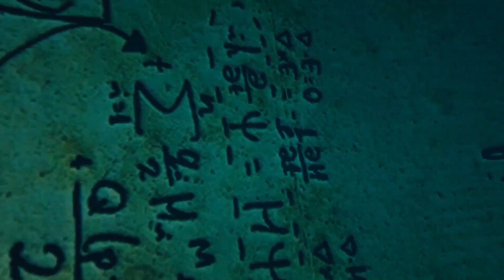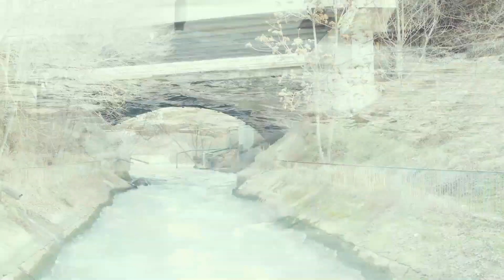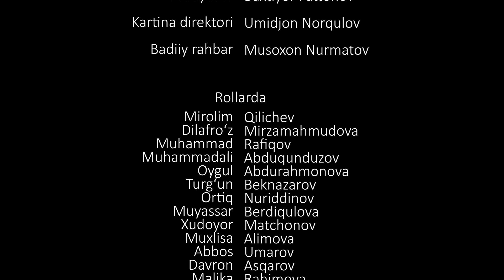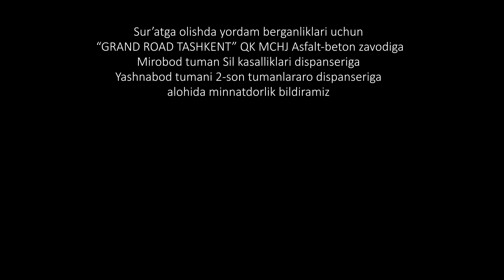Advokat seriali (41 qism) | Адвокат сериали (41 қисм)